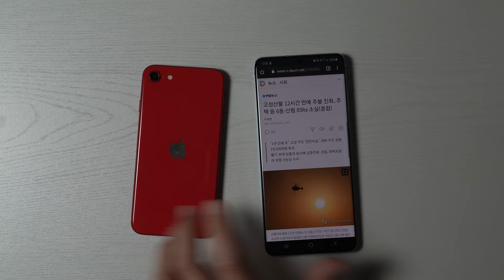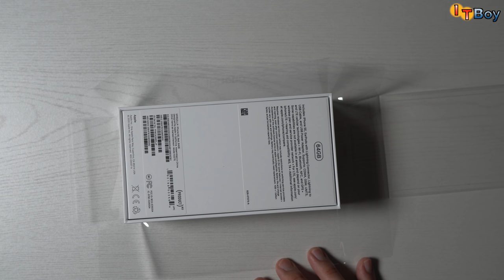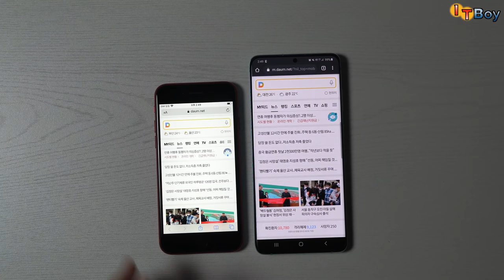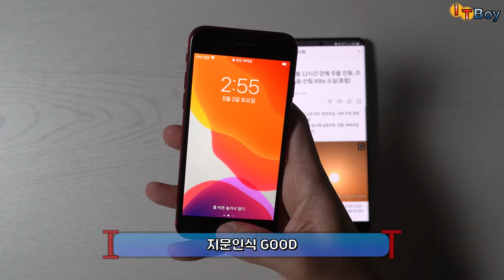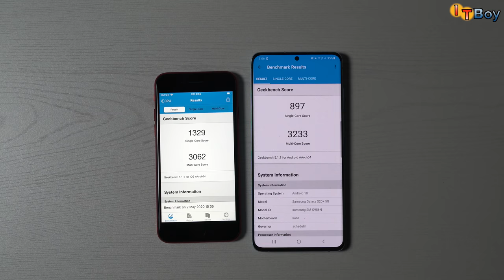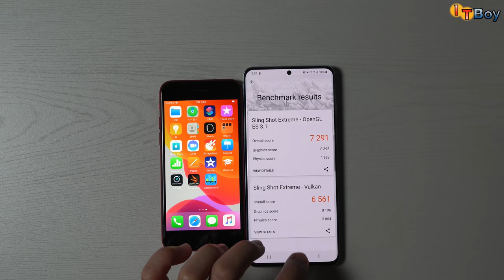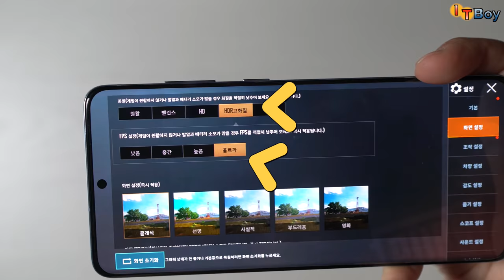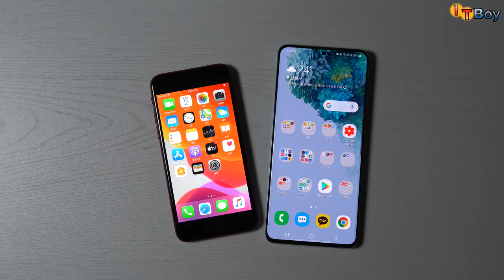역대급이라는 아이폰SE2와 갤럭시 S20+를 간단히 비교해봤습니다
55만원이라는 저렴한 가격에 아이폰 11 PRO와 동일한 칩셋을 사용하여 주목을 받고 있는
가성비가 역대급이라는 '아이폰SE 2'를 갤럭시 S20+와 간단히 비교해봤습니다.
갤럭시 S20+와 비교해서, 아이폰SE 2세대는 정말 역대급이라 부를만한 제품일까요?!

P.S. 급한 마음에 당일에 배송받아 당일에 영상을 업로드하다보니
영상 퀄리티가 떨어지는 것 같네요 ㅠ.ㅠ 너그러운 마음으로 이해 부탁드립니다

* 궁금한 사항 있으시면 언제든 댓글 달아주세요! *